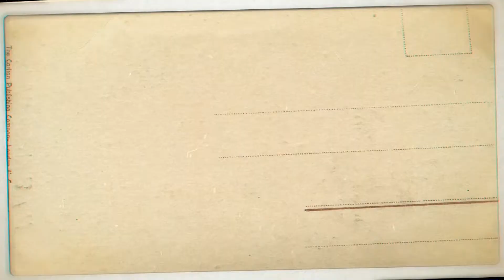Sandwich Recipe | Egg Sandwich Healthy Recipe By Desi Khany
Sandwich Recipe, the Best, healthy, and easy Sandwich Recipe. How to make Sandwich Recipe At Home, A Step by Step Quick and Easy Recipe Sandwich. Serve these mouth-watering and tantalizing recipes whenever you want and enjoy eating with your dear ones.

Tags And Titles By Desi Khany For Official Use Only

WARNING:
The Video is Protected Under The Rules and regulations Of Section #3003 Copying and using the video in any sense is strictly prohibited.